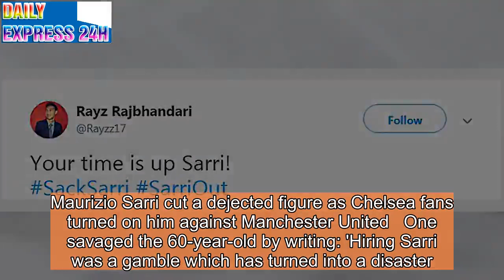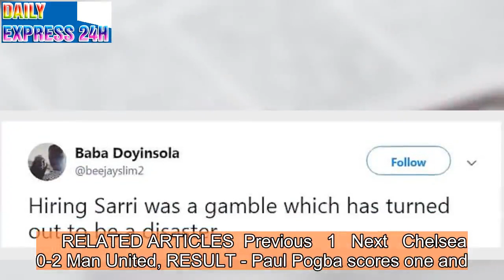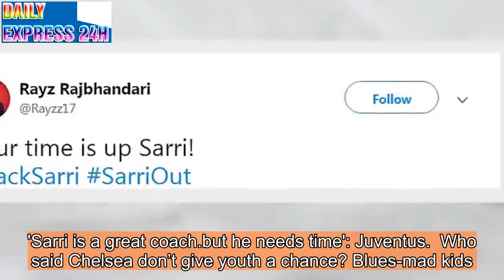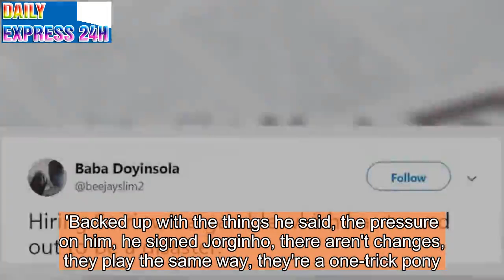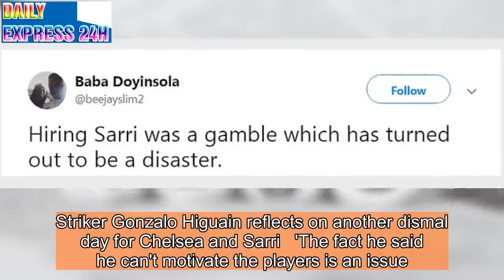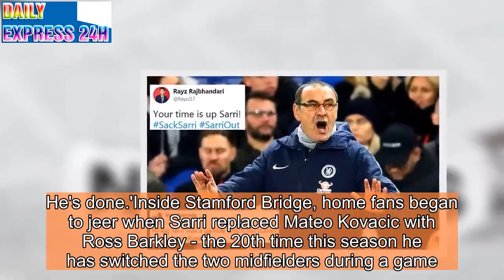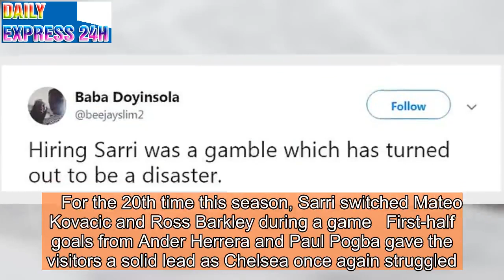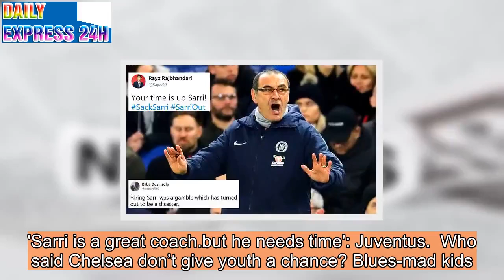Chelsea fans call for Sarri to be sacked after defeat by United